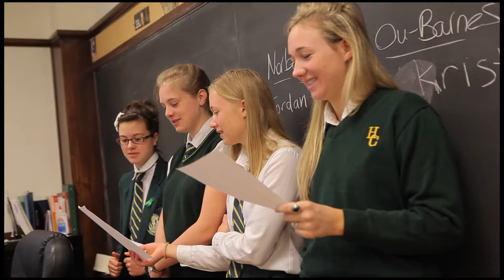Havergal College: "Havergal Stories" - House Shout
Founded in 1894, Havergal College is a university-preparatory independent school for girls from Junior Kindergarten to Grade 12.

Havergal's new video series captures school moments through a story-telling approach. Viewers will hear from members of our community what makes Havergal such a special place.

Thank you to the members of our community for sharing their stories. The videos were filmed over a few days in April and May, 2012.